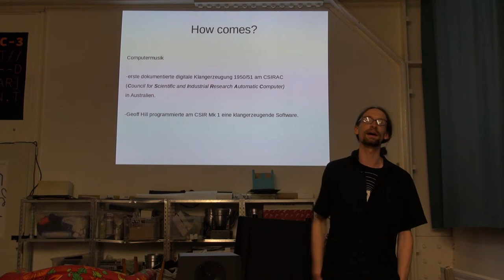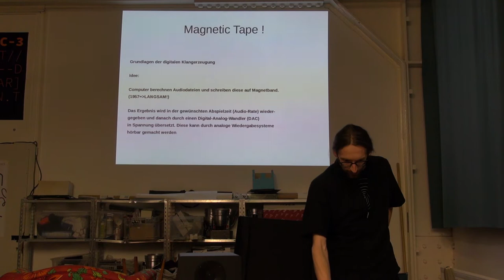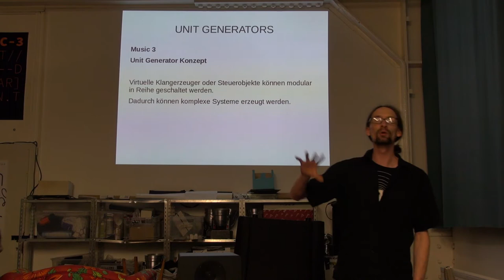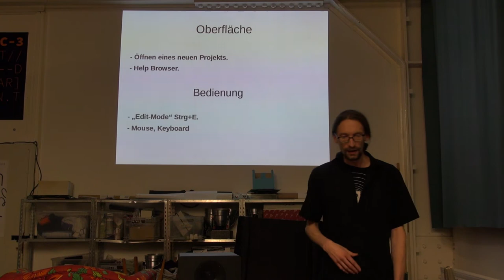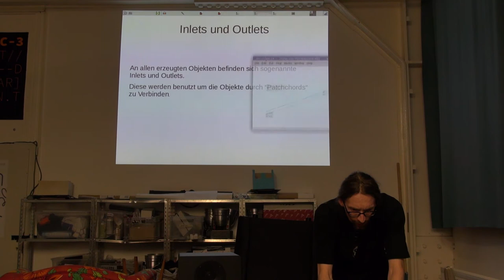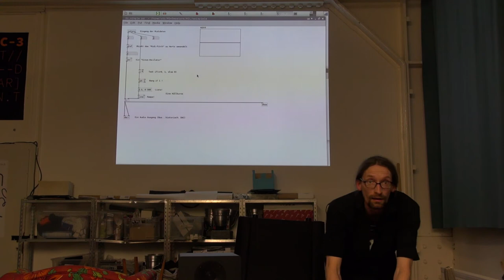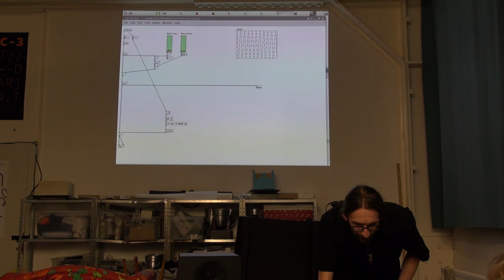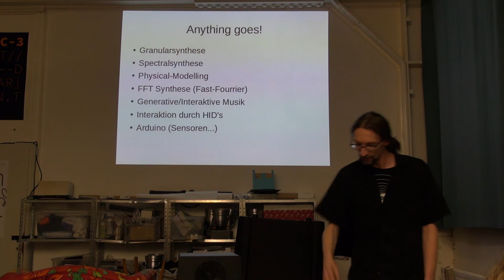RaumZeitLabor: Flo Huth - Pure Data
Flo redet ein wenig über die Geschichte von Unit Generators mit der er sich beschäftigt hat und konnte einen schönen Bogen in die Grundlagen von Pure Data spannen.